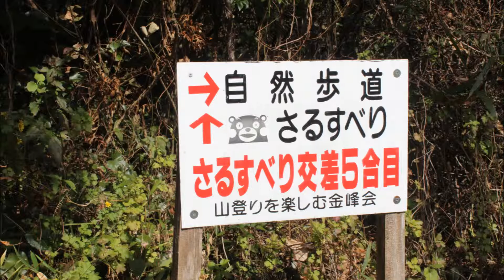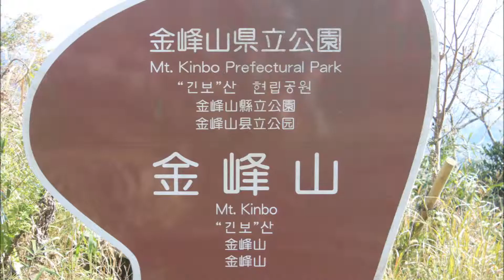レット・イット・ビー｛フランク・プウルセル｝・・・風羅